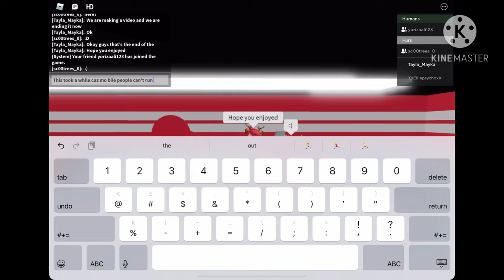All transfurmations in Fur-Search | Underrated game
Game link!